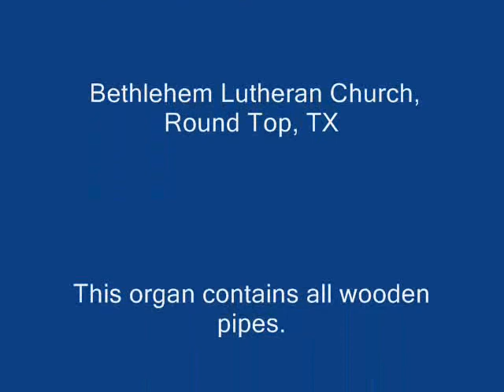Wandke organ Round Top, TX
This is one of the oldest organs in Texas.  Built in 1865 by Johann Traugott Wandke, the organ contains all hand-carved wooden pipes made from local knotless cedar.
Joseph Ripka, organist
Recorded July 2009 at Bethlehem Lutheran Church in Round Top, TX